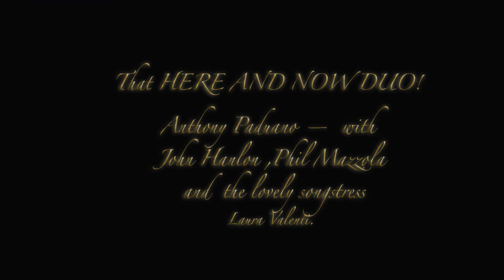The Here & Now Duo show @ The Marina Grill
The  HERE AND NOW DUO!

That Duo show turned into quadruple amazing show with John Phil on guitar Anthony on keyboards and Laura stretching her pipes to the limits singing on some exquisitely amazing tunes.
At the Marina Grill House in new Rochelle

John Hanlon
Anthony Paduano
Phil Mazzola
Laura Valenti

Catch them around other places in New York and Westchester for some really amazing shows playing the most popular tunes you'll want to stomp your feet and dance to.

Video, editing, and photography by:
*Professional Retouching Services Since 1975
on Web from 2005
PHOTO RETOUCHING SERVICES, below
At:
Glenn C Feron
The Art of Retouching

*Thanks a lot folks !!